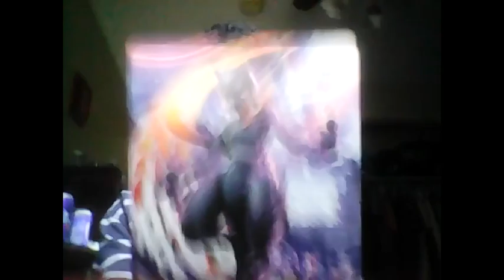New Updates Animations New Profile Pic and More!!! The umms though.. (Nino Splatmagazma)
I worked on this video quite awhile now. I made a lot of mistakes and I'm trying my best not to say um.. GOD PLEASE HELP MEHHHHHHHHHHH! 😫 Aight! Hope you all enjoyed! Well if you want. I'm not forcing you.. Sight bye! 💜